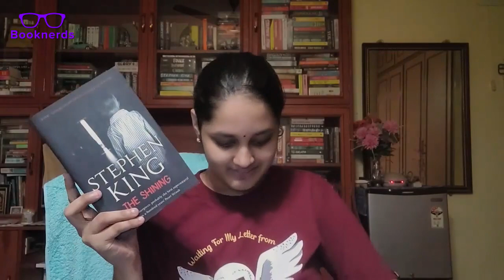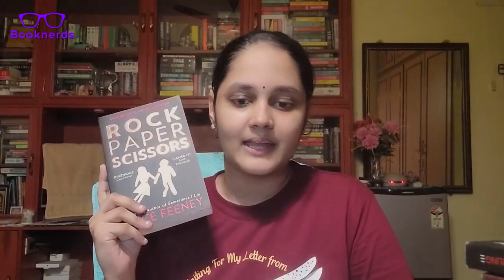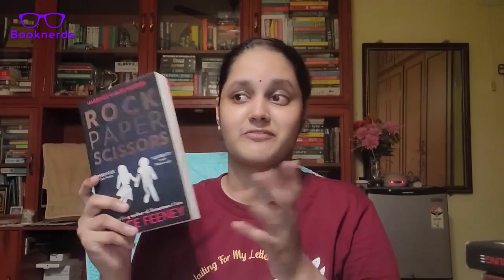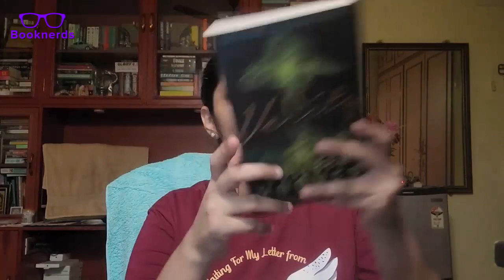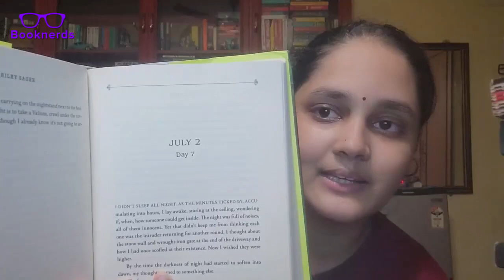Book Recommendations | March 2023 | Verity, Finlay Donovan is Killing It and more